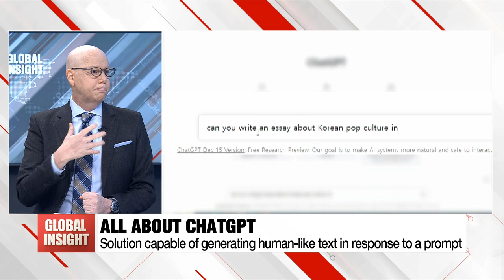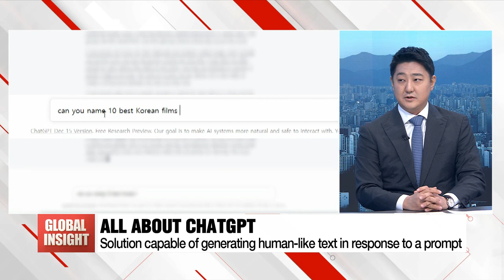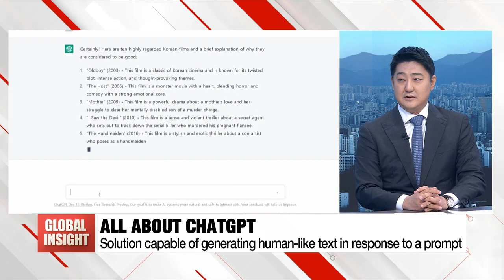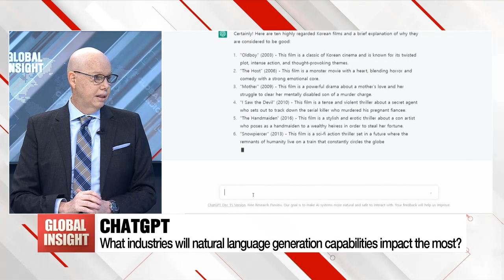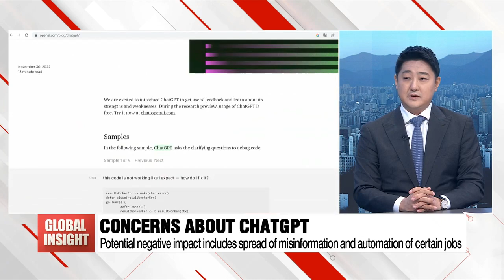Will ChatGPT take away my job? Tech experts discuss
대화형 AI '챗GPT', 검색 패러다임 바꿀까?

A natural language processing tool ChatGPT has been making waves in the tech industry for generating human-like text responses to almost any question or request. The potential applications for ChatGPT are vast and some experts believe the solution could even revolutionize industries such as marketing and advertising, with its ability to generate personalized content on a large scale. However, ChatGPT's capabilities have also raised concerns about the potential for the spread of misinformation and the automation of certain jobs. To address some of these issues, we speak with JR Reagan, CEO of IdeaXplorer, and Eric Sungsoo Kim, Adjunct Professor at the School of International Studies, Hanyang University, and Founder and CEO of Datacrunch Global.

1. Dr. Reagan: Can you describe the key features of ChatGPT and how it differs from other language models?

2. Dr. Kim: In which areas or industries will ChatGPT have the most impact?

If you watch the movie called Hidden Figures, it is about African American female mathematicians who worked at NASA during the space race. They do the mathematical computation to send men to space for the first time. They would do computations with paper and pen. What is interesting in the movie is that we used to call them “computers”.
The movie shows how NASA introduced IBM 7090 electronic computers that threatened to replace human computers; however, they were able to survive by learning programing language.
Similarly, the generative AI technology symbolized by ChatGPT has the potential to replace any human-centric jobs that search for information and deliver it to customers.
Generative AI, in its advanced form in the future, will have the potential to impact a number of jobs. There are countless industries that will be impacted, but I would like to mainly emphasize 3 industries. First, the creative industry will have low-level work done by generative AI with its ability to create text or images. Second, the marketing industry will have a huge impact through its capability to produce blogs, social media posts, sales messages, ads etc. Third, the education industry will greatly be impacted by generative AI-based self-curriculums, which will change how we do learning. Unlike how we provide universal education in the classroom, students will have customized curriculums to advance their learning.
3. Dr. Reagan: Will ChatGPT make human jobs or roles obsolete?

4. Dr. Reagan: How can the potential negative impact of ChatGPT, such as the spread of misinformation, be mitigated?

5. Dr. Kim: How can the potential negative impact of ChatGPT be mitigated?

Ethical AI is probably the center of this discussion. We still have a long way to discuss and agree on which data sources we should include for generative AI or how to develop generative AI that is not discriminative or unethical. This gets down to a very difficult area of agreeing on what is right or wrong. This is a difficult area to conclude since human values are different by culture and social groups, and it even changes over time. We need a solid institutionalized discussion between the industry, academia, and government to build guidelines for generative AI to resolve ethical issues. In Korea, large tech companies such as Naver and Kakao are actively working with the government and academia to build the ethical standards for generative AI, but we need to further advance the discussion as an institutionalized form.

6. Dr. Reagan: How might ChatGPT's ability to understand and respond to context be used in more advanced or complex ways in the future?

7. Dr. Kim: How do you see ChatGPT's capabilities evolving in the future, and what impact do you think this will have on society?
There would be a number of impacts on our society, but we should probably focus on understanding what obtaining information so conveniently means to us.

Of course, generative AI has a great social impact since it increases human productivity by providing relevant information so conveniently, but what it really is about is the cost of information. Looking back in history, the cost of information drove industrial breakthroughs. The invention of type metal accelerated the socioeconomic prosperity and advancement of social systems. Google totally changed history by building a solid search engine. Before Google, we had to go to the library and read books to obtain information; however, since the cost of acquiring information became cheaper with Google, it built the industry base in which we live today.

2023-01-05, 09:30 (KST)